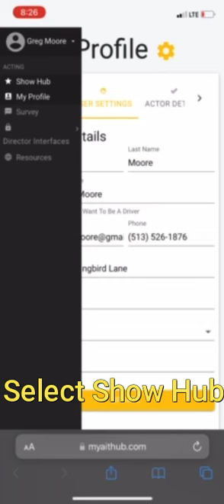Upload Show Photo